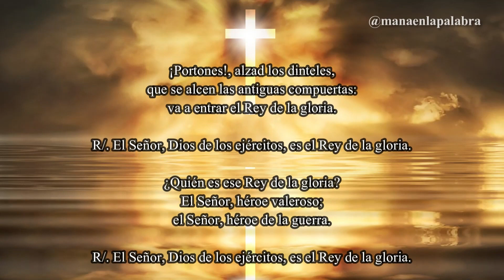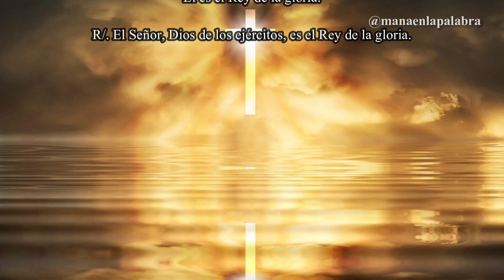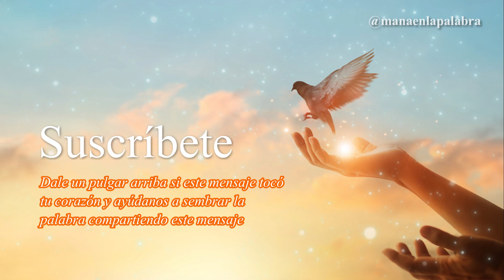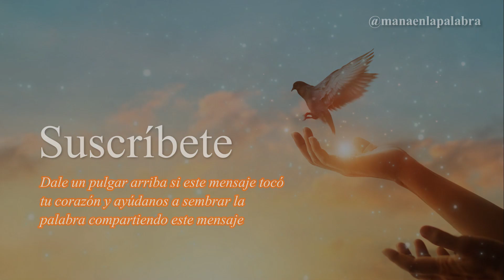Evangelio de Hoy, Viernes 02 de Febrero de 2024, Lc (2,22-40): «Será consagrado al Señor...»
📖 Lectura del Santo Evangelio según San Lucas (2,22-40):

Cuando llegó el tiempo de la purificación, según la ley de Moisés, los padres de Jesús lo llevaron a Jerusalén, para presentarlo al Señor, de acuerdo con lo escrito en la ley del Señor: «Todo primogénito varón será consagrado al Señor», y para entregar la oblación, como dice la ley del Señor: «un par de tórtolas o dos pichones.» Vivía entonces en Jerusalén un hombre llamado Simeón, hombre justo y piadoso, que aguardaba el consuelo de Israel; y el Espíritu Santo moraba en él. Había recibido un oráculo del Espíritu Santo: que no vería la muerte antes de ver al Mesías del Señor. Impulsado por el Espíritu, fue al templo.
Cuando entraban con el niño Jesús sus padres para cumplir con él lo previsto por la ley, Simeón lo tomó en brazos y bendijo a Dios diciendo: «Ahora, Señor, según tu promesa, puedes dejar a tu siervo irse en paz. Porque mis ojos han visto a tu Salvador, a quien has presentado ante todos los pueblos: luz para alumbrar a las naciones y gloria de tu pueblo Israel.»
Su padre y su madre estaban admirados por lo que se decía del niño.
Simeón los bendijo, diciendo a María, su madre: «Mira, éste está puesto para que muchos en Israel caigan y se levanten; será como una bandera discutida: así quedará clara la actitud de muchos corazones. Y a ti, una espada te traspasará el alma.»
Había también una profetisa, Ana, hija de Fanuel, de la tribu de Aser. Era una mujer muy anciana; de jovencita había vivido siete años casada, y luego viuda hasta los ochenta y cuatro; no se apartaba del templo día y noche, sirviendo a Dios con ayunos y oraciones. Acercándose en aquel momento, daba gracias a Dios y hablaba del niño a todos los que aguardaban la liberación de Jerusalén. Y, cuando cumplieron todo lo que prescribía la ley del Señor, se volvieron a Galilea, a su ciudad de Nazaret. El niño iba creciendo y robusteciéndose, y se llenaba de sabiduría; y la gracia de Dios lo acompañaba.